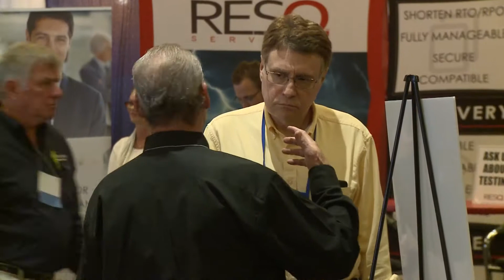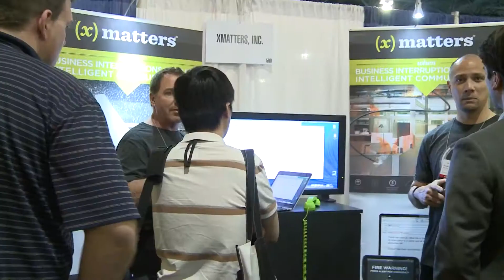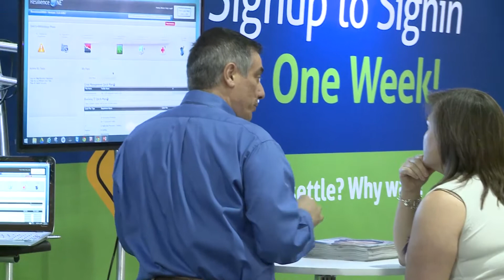Why DRJ 2016 Fall World is the Best Conference in the Biz!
Not only do we attract leading industry experts to speak at our conference but they also attend our conferences. Yes, you’ll be learning right alongside some of the top innovators, educators and thought-leaders in resiliency and risk management. Everyone appreciates the value of constant learning and DRJ Fall World 2016 is the best place to do it — learn from and with the best in the industry. But don't just take our word for it. Listen to past attendees and what they have to say.